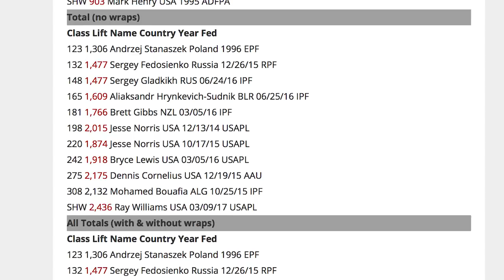TESTED VS NON-TESTED POWERLIFTING - Is there a difference?